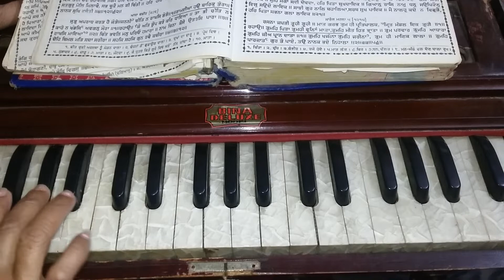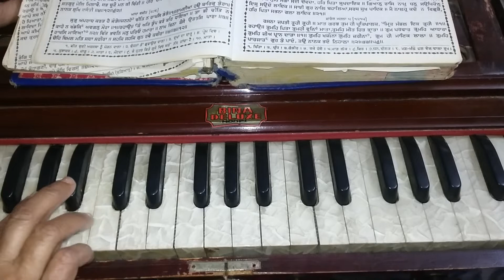RAMAIYA Ho BARAK TERA PG No.190🙏🙏🙏